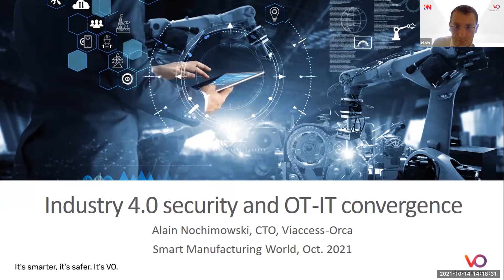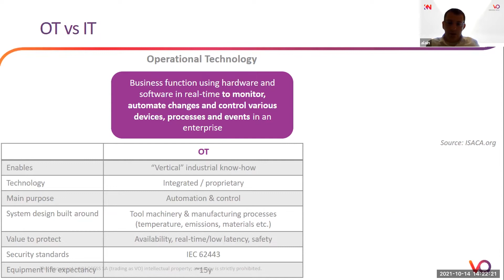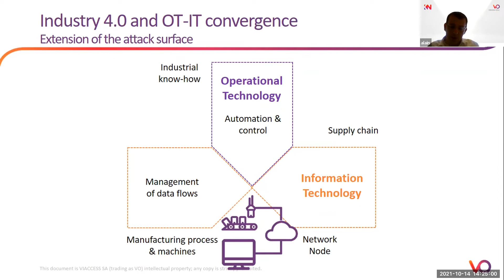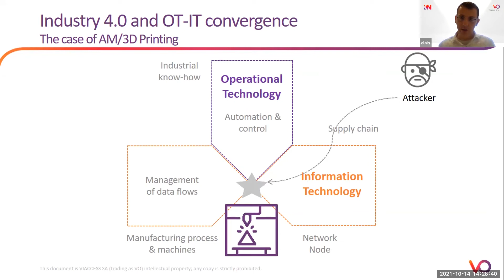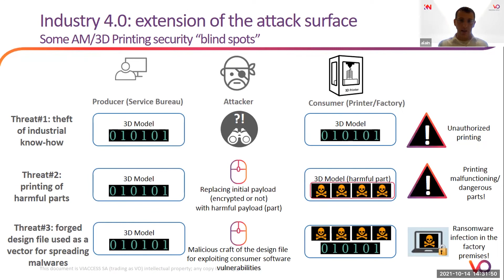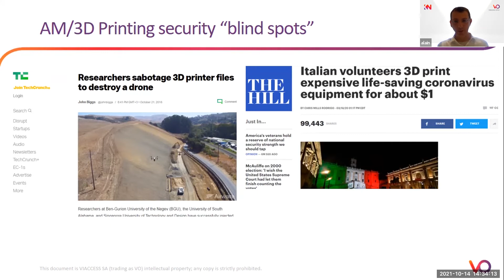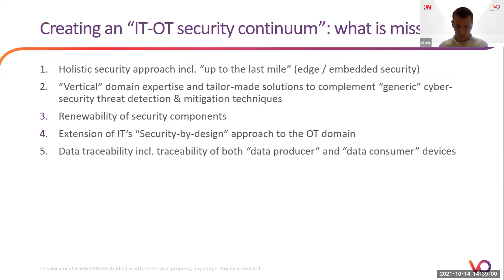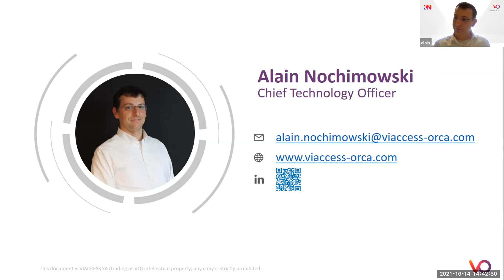Industry 4.0 Smart Factory and Automation Journey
Special panel held by Alain Nochimowski, Chief Technology Officer, Viaccess-Orca during the Smart Manufacturing World 2021, focusing on Industry 4.0 Security And IT-OT Convergence, including:

The security challenges of IT-OT convergence
The need for holistic security approaches to unlock the promises of distributed manufacturing
Additive Manufacturing as a showcase